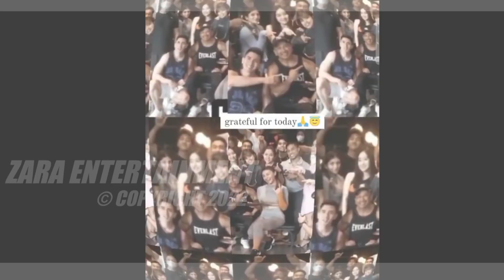🔴 VIRAL ‼️ Hamil Muda, Wilona Ngaku Jadi Sering Nangis, Apa Si Penyebab Bumil Lebih Sensitif Begini❓